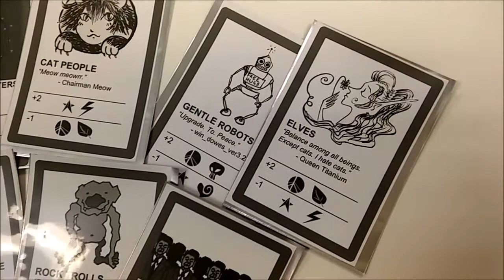Galactic Council (GGJ18)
Galactic Council is a card / party game about interplanetary politics and the transmission of thoughts to other people, who might not understand you perfectly...

Created during the Global Game Jam 2018, in 48 hours, in Helsinki, Finland.